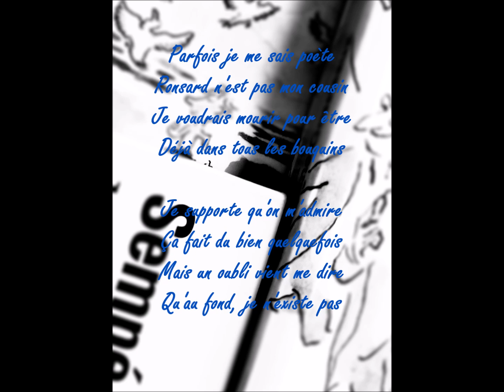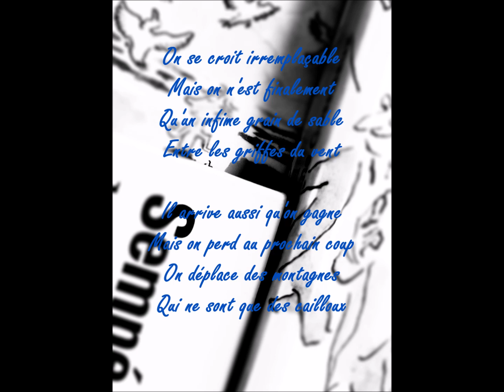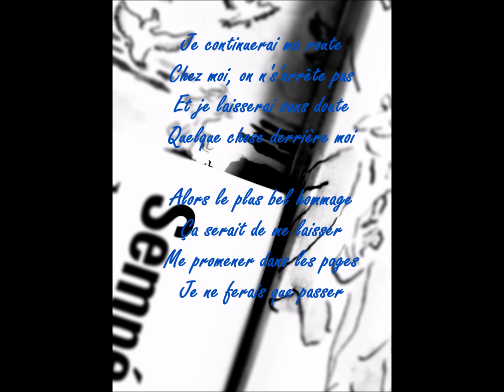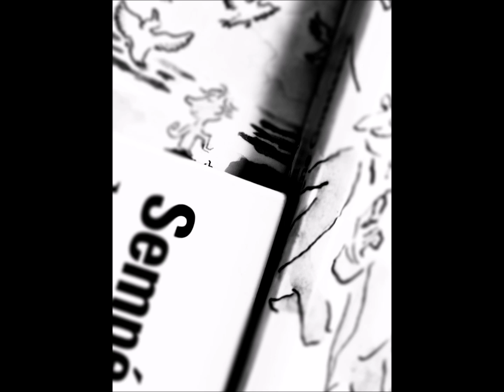Anne Sylvestre - Comme un personnage de Sempé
Une chanson que j'ai découverte ce week-end et que j'ai bien aimée.

"Dérisoire, décalée", ça me parle.
"Comme un petit personnage de Sempé", ô combien !
"Me promener dans l'image", j'en rêve (par erreur, j'ai dit : "dans les pages").
"Sur les ondes, on n'a pas besoin de moi", no comment !